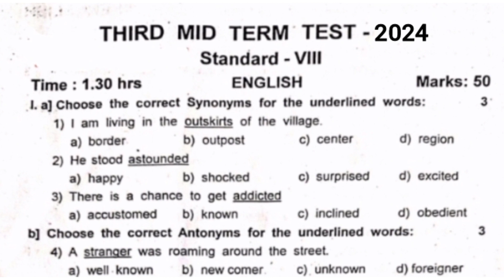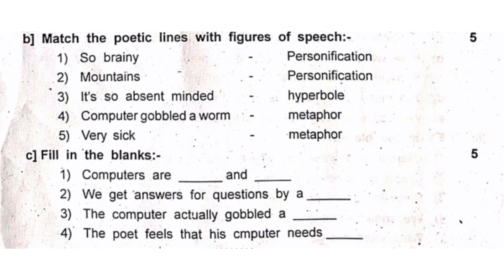8th english third mid term test question paper||model question